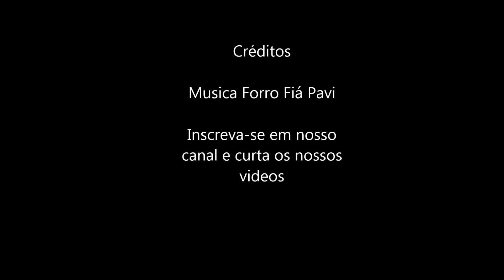Dicas de montagem de festa junina menina e menino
Categoria entretenimento
Fiá Paví
Forró | Vitória da Conquista / BA